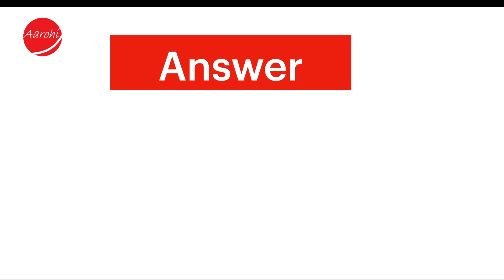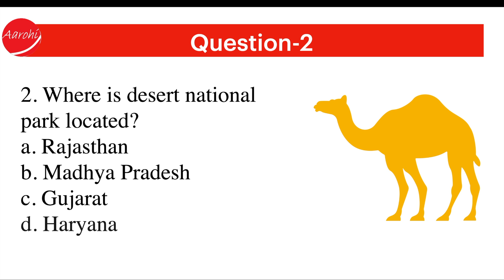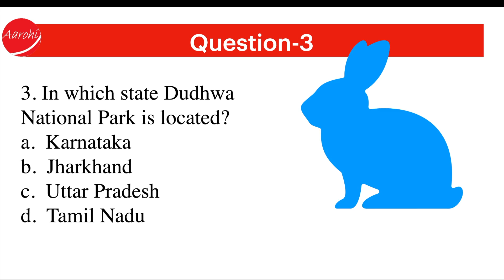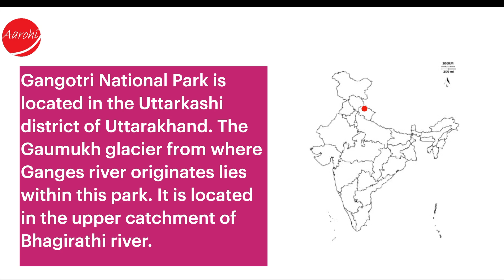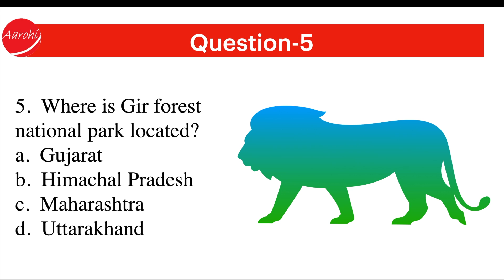GK KI Dose 5 Minute Roj-Day-17 (National Parks Part-5)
This video has been made by Aarohi (Learnwithaarohi).